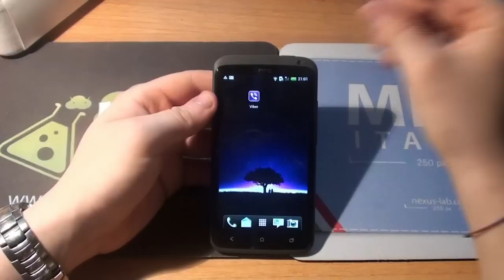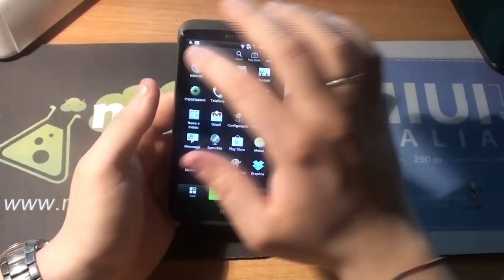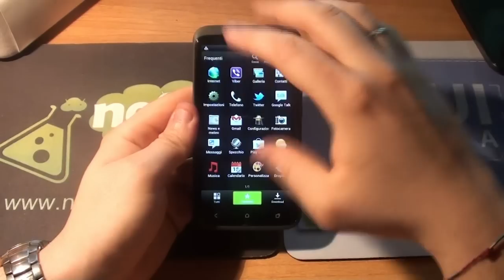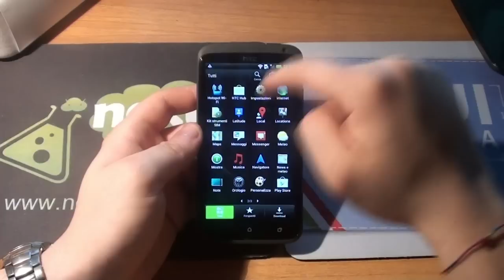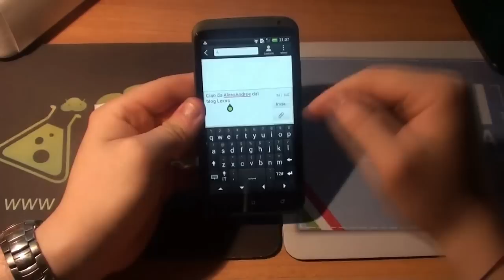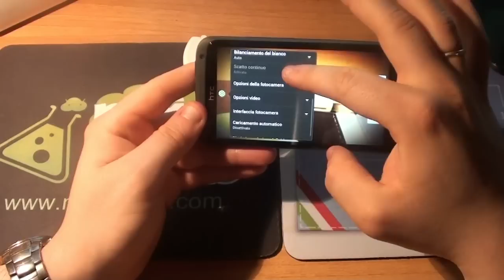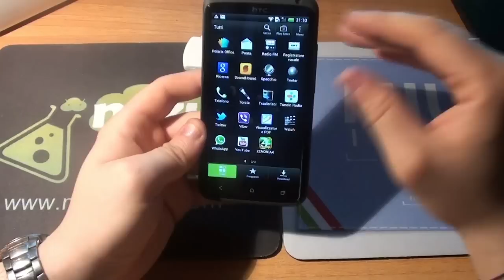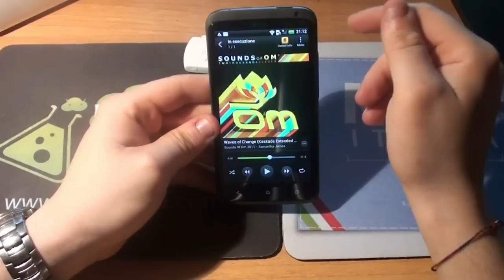HTC One X video recensione by Nexus-Lab.mp4